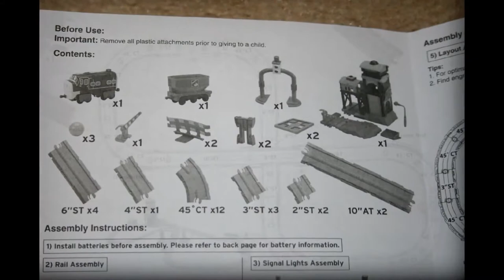Surprise Eggs PLAY DOH Chuggington Interactive Railway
Surprise Eggs PLAY DOH,Egg toys, a Kinder product is made of Italian confectionery company Ferrero SpA, a chocolate egg with a small toy inside will "surprise". Surprise Eggs Unboxing, lot of surprise eggs. Kinder Surprise Disney Pixar Zaini eggs.

Unboxing Surprise Eggs: Kinder Surprise, Kinder Joy, Cars 2 Surprise chocolate eggs (Lightning Mcqueen, Francesco, Mater), cars 2 super surprise egg, thomas & friends chocolate eggs, thomas & friends plastic surprise egg, Toy Story Surprise Egg, Disney Princess Surprise egg, Spongebob Super Surprise, Spongebob Surprise chocolate egg, ToTo Surprise chocolate egg, Scooby-Doo Surprise Egg, Snoopy Surprise egg, Bakugan surprise egg, The lion king surprise egg, Hello kitty surprise egg...
Surprise Eggs! toys Spider Man kinder Surprise eggs SpongeBob Marvel Mickey Mouse CARS 2
Surprise Eggs Angry Birds paly doh surprise disney collector peppa pig surprise toy story Eggs Surprise Marvel Unwrapping Surprise Mickey
Mouse Cars 2 Minnie Mouse Spongebob 40 Surprise Eggs,Unwrapping Kinder Surprise, Spiderman, Cars, Spongebob Disney Pixar Pixar Cars Surprise Eggs Unboxing Epic Review Easter Eggs Sally, Tractor Tippin Lightning McQueen Mickey Mouse Surprise Egg Kinder Surprise Eggs Disney Pixar Cars HOLIDAY edition Sorpresa Huevos Angry Birds Toy Surprise Jake and the Never Land Pirates Disney Pixar Cars 2 Easter egg Spongebob, Barbie ...